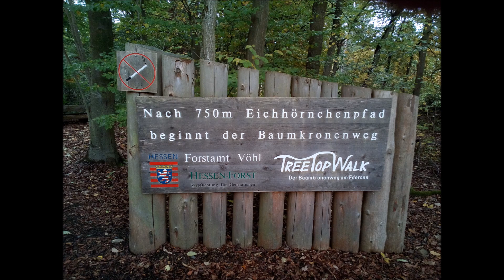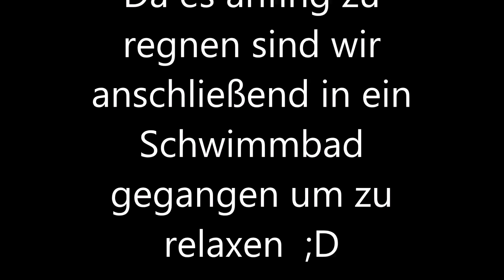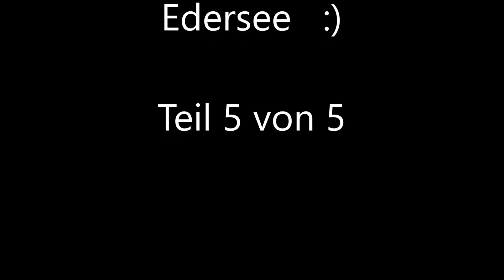Urlaub Edersee | DER BAUMKRONENWEG | Tag 5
Am letzen Tag sind wir auf dem Baumkronenweg am Edersee auf Entdeckungstour gegangen. Einfach nur Klasse was Ingenieure so bauen können  :)